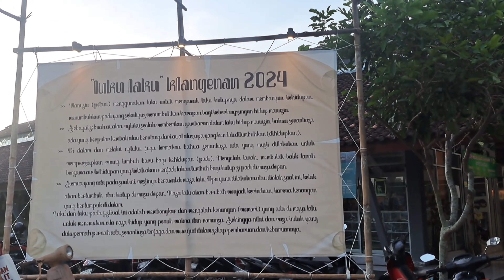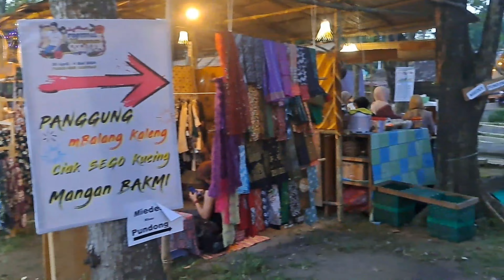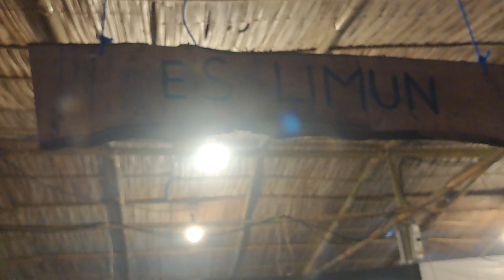Pasar Klangenan Bantul 2024 at Gabusan Bantul - Kenikmatan aneka makanan, pernak pernik tempo dulu